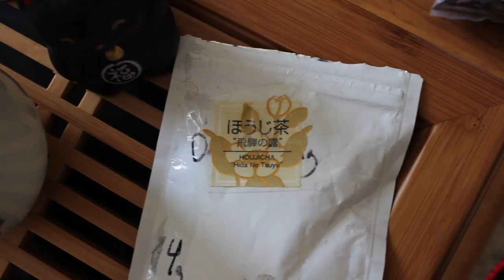Double the Houjicha | Double the Love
It's my favourite season, my favourite month, and (on the day of filming) my favourite day of the week, so join me and Pocha for a relaxed tea session with our favourite tea: Houjicha. In this video we compare two different Houjicha side-by-side. Both teas were kindly gifted to me by fellow Houjicha lover Gunnar, @thechadude on Instagram, give him a follow for all things tea!